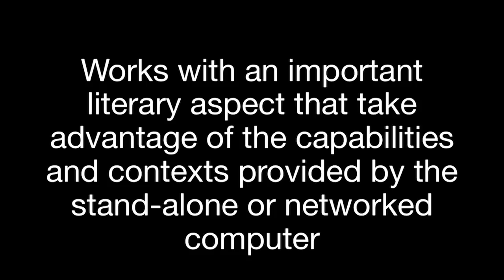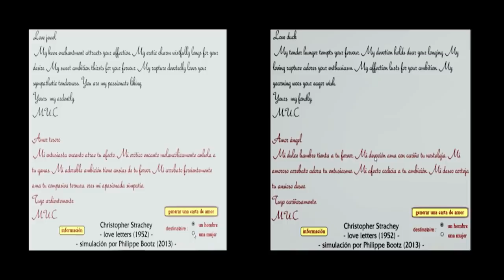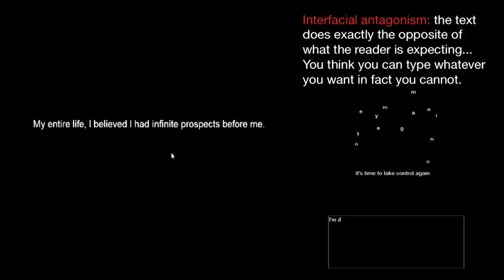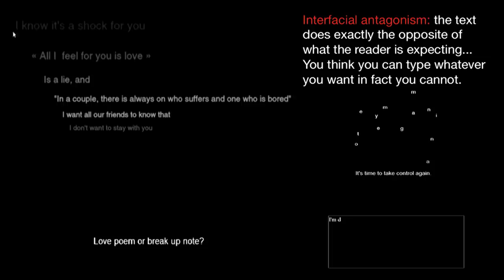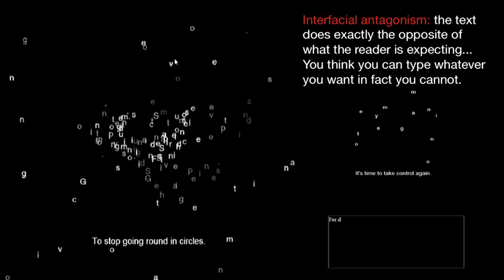Are pixels the future of literature ? | Giovanna Di Rosario | TEDxUCLouvain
What happens to literature in the digital world? In this talk the speaker explores digital literature, a literature that mixes text (linguistics), images, and sound, that is interactive, where words and letters can even move and where the machine can create. We will determine some new rhetorical figures, delineate some characteristics of digital story, and define a new literary aesthetic and a digital rhetoric.

Giovanna Di Rosario – PhD in Digital Culture – teaches Digital Culture at the Polytechnic of Milan. She is the associate director of Hermeneia Group – Literary Studies and Digital Technologies – at the University of Barcelona. Previously, she worked in Belgium, Denmark, Finland, and Switzerland. She has been invited lecturer in several countries worldwide and published books and articles about Digital Literature.  Giovanna Di Rosario teaches Digital Culture at the Polytechnic of Milan. She is the associate director of Hermeneia Group – Literary Studies and Digital Technologies – at the University of Barcelona. Previously, she worked in Belgium, Denmark, Finland, and Switzerland. She has been invited lecturer in several countries worldwide and published books and articles about Digital Literature. This talk was given at a TEDx event using the TED conference format but independently organized by a local community.